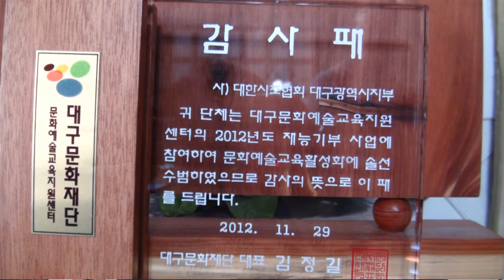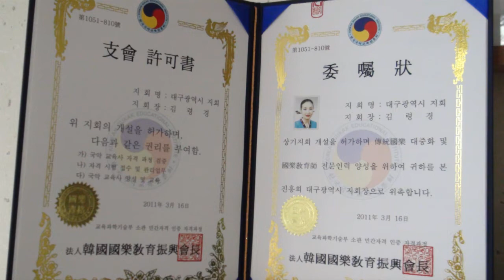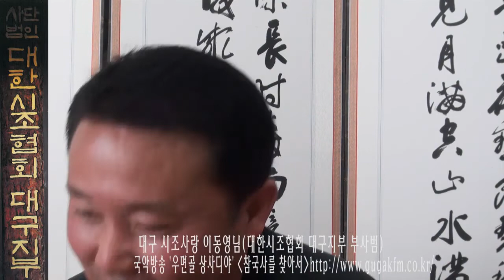국악사랑 참국사를 찾아서99 대구 이동영 부사범130328국악방송 상암골 상사디야 김병준작가 전통으로 대동풍류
국악방송 ‘상암골 상사디야’ 금요일에 방송되는 국악을 사랑하는 사람들과 만나보는 ‘국악사랑 벗님들’ 99 번째로 이동영님 시조사랑
이야기 담아 봤습니다.
전국국악동호회 전국판소리동호회와 전통음악 국악사랑으로 신바람 대동풍류축제를!